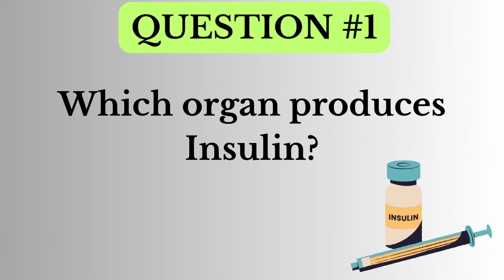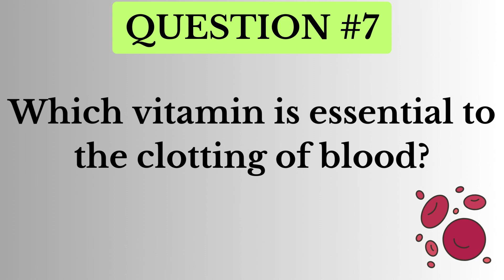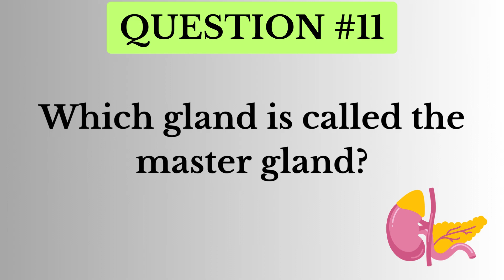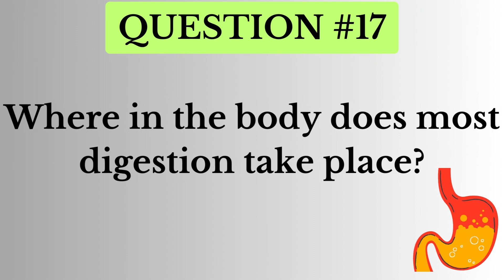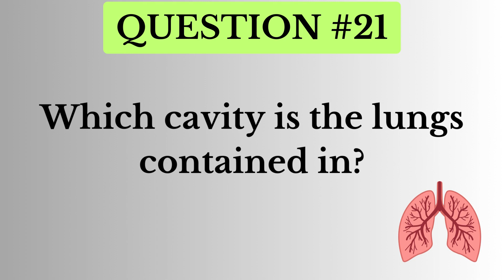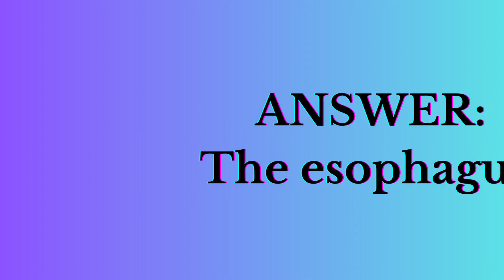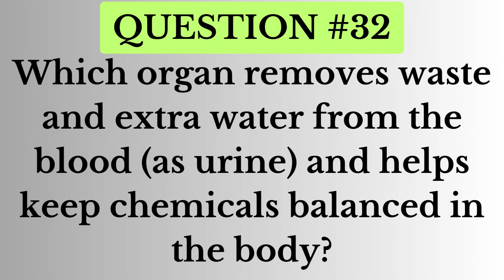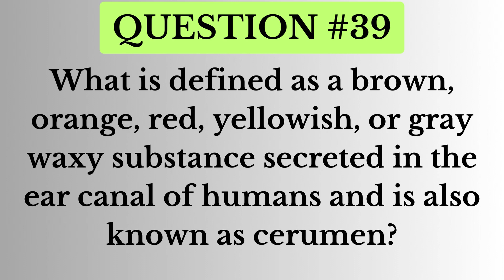HUMAN BODY QUIZ| PART 2 Quiz?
HUMAN BODY QUIZ PART 2|trivia|areyousmart|TRIVIA|whatdoyouknow?

HELLO EVERYONE!
Welcome to TRIVIA DAILY'S 'HUMAN BODY QUIZ PART 2.'
The human body is vast and complex. So much is happening inside our bodies, which we cannot see.
What do you know about your body?
Test your knowledge using this quiz about the human body!

There are 40 questions about the human body, and you have 10 seconds to answer each question.
GOOD LUCK!

Trivia Daily is a YouTube channel centered around a wide range of quizzes and trivia. Our quizzes include, art, science, general knowledge, crime, mathematics, actors and so much more.